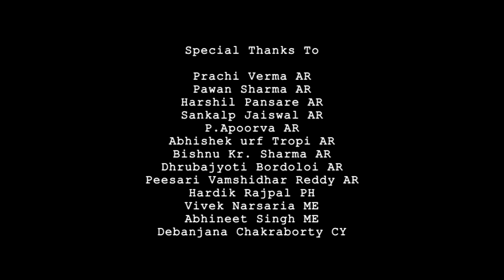Spectecool Diaries: Dear First Year Me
Spectecool decided to ask current Fourth Year Undergrads of IIT Kharagpur "What would you say to your First Year Versions if it were somehow possible". Listen to their responses which shall serve as references for current First Years and all First Years in IIT in times to come.

Credits:

The look and feel of the video is closely inspired 'First Love' by Saathi, IITB. We give them a shout out and kudos for the amazing video they made.

Also, the wonderful magical song Choti Choti Baatein which gives the video its vibe of brightness.